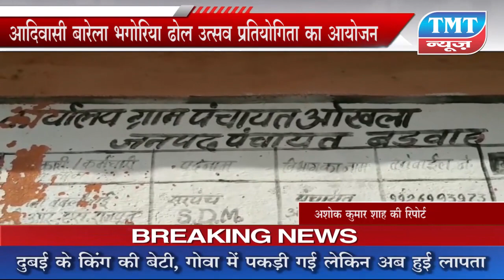आदिवासी बारेला भगोरिया ढोल उत्सव